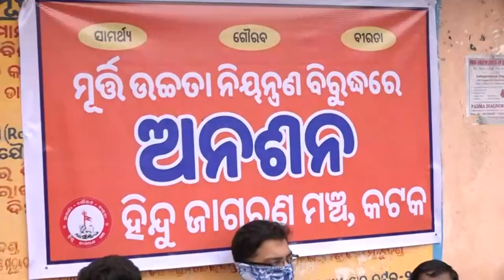Protest Over Cap On Idol Height Intensifies In Odisha's Cuttack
ମୂର୍ତ୍ତୀ ଉଚ୍ଚତା ଓ କୋରୋନାକୁ ନେଇ ଆଜି ସ୍ବାସ୍ଥ୍ୟ ନିର୍ଦ୍ଦେଶକ ବିତଣ୍ଡା ଯୁକ୍ତି ବାଢିଛନ୍ତି । କହିଛନ୍ତି ବଡ଼ ମୂର୍ତ୍ତୀ ହେଲେ ଲୋକଙ୍କ ଭୀଡ ବଢିବାର ସମ୍ଭାବନା ରହିଛି। ଯାହାକୁ ନେଇ ଉଠିଛି ପ୍ରଶ୍ନ। ଗୋଟିଏ ପଟେ କୁହାଯାଉଛି ପରଦା ପଡି ଆବଦ୍ଧରେ ହେବ ମାଙ୍କ ପୂଜା। ଯଦି ଆବଦ୍ଧରେ ହେବ ପୂଜା ତାହା ହେଲେ ମୂର୍ତ୍ତୀ ଉଚ୍ଚତା ବଢିବାରେ ଅସୁବିଧା କେଉଁଠି ରହିଛି